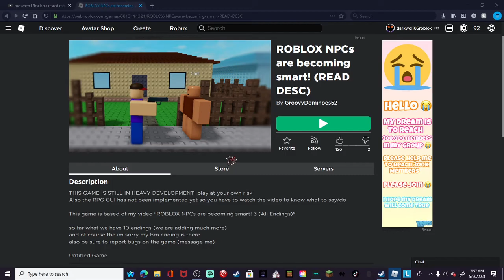my name's not shane kid ending